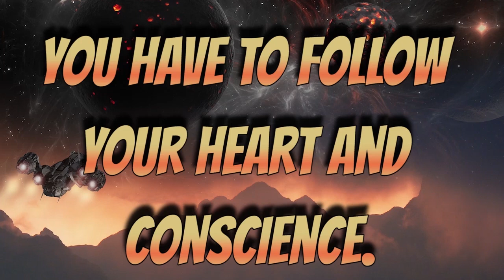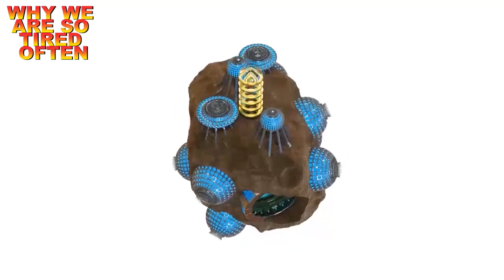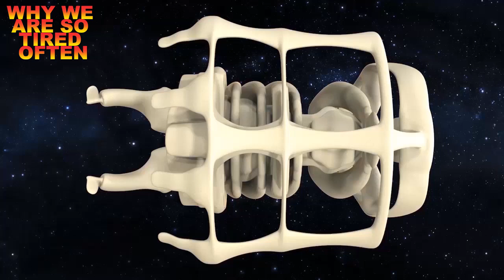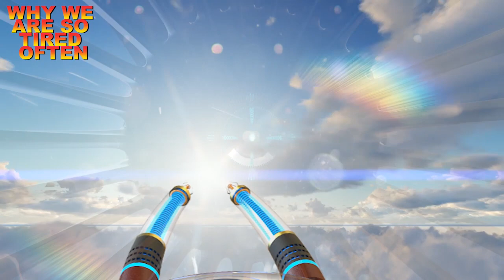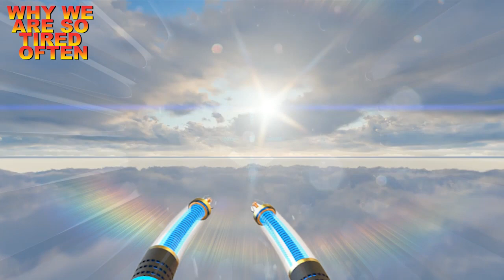GALACTIC FEDERATION WHY WE ARE SO TIRED OFTEN